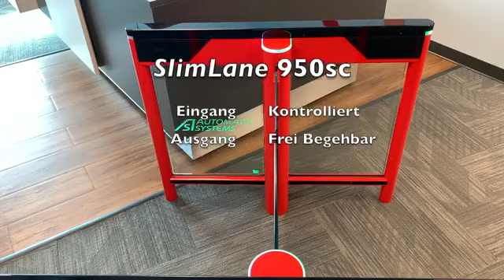بوابات المترو مصر